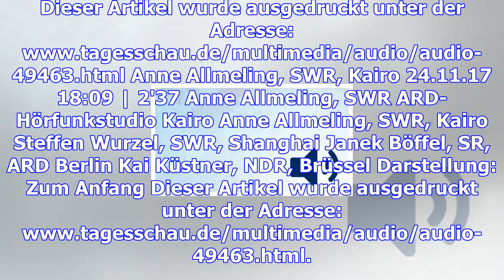Viele tote bei anschlag in ägypten